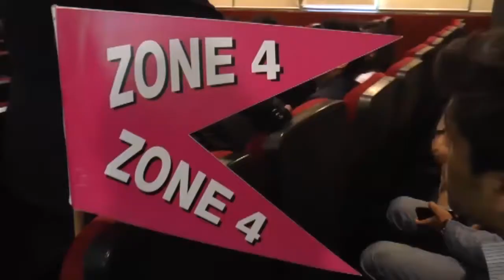ROTARCT INDIA ZONE 3 N 4 INSTALLATION AT TUGLKABAD INDUSTRIAL AREA.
VIDEOGRAPHY N PHOTOGRAPHY